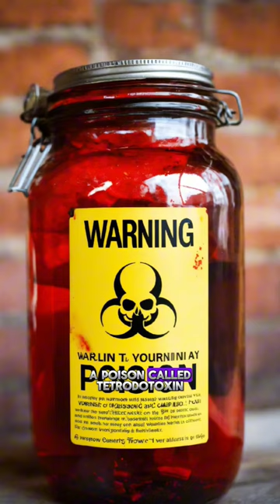never eat fugu dish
dangerous foods, Animals, animal shorts, Puffer fish dish, Animals facts, nat geo wildlife,

-It is not transformative in nature. -I only used bits and pieces of videos to get the point across where necessary. in nature. -I only used bits and pieces of videos to get the point across where necessarymost intelligent animals on earth